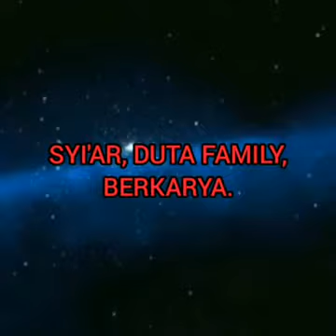KHASIAT BAMBU "KOL/KEONG BUNTET"‼️(BAMBU BERTUAH)⁉️